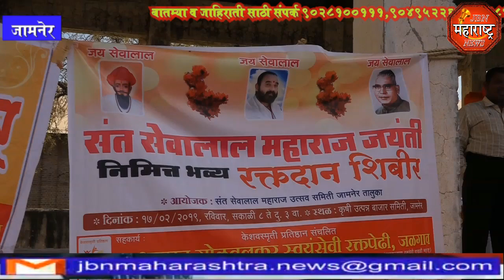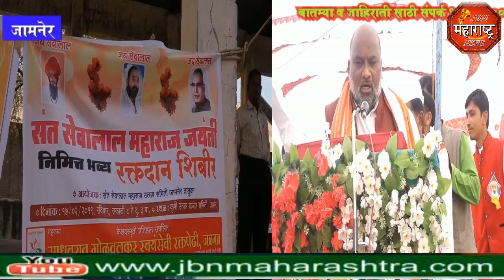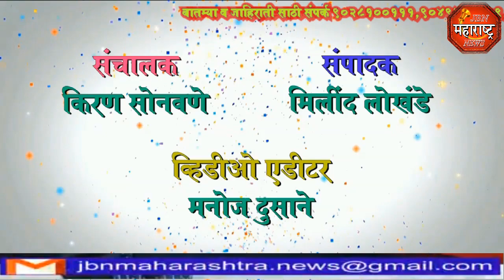jbn maharashtra news jalgaon